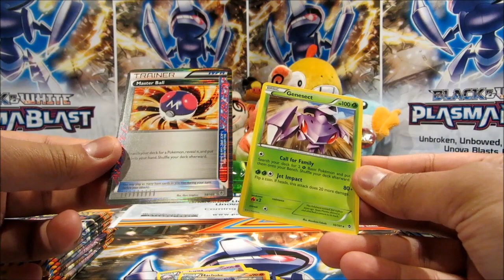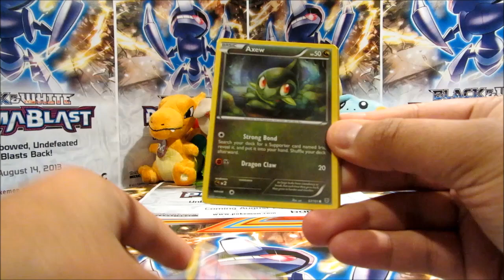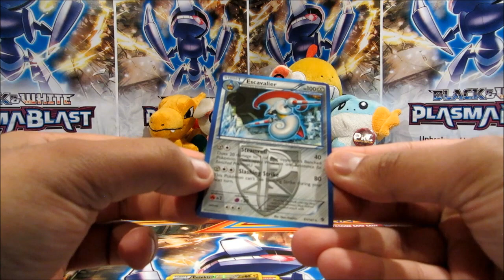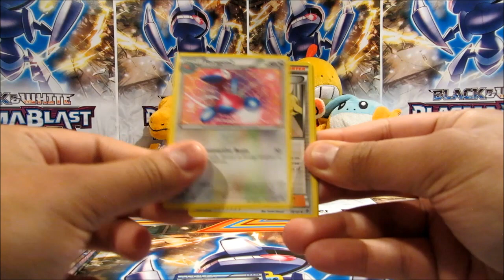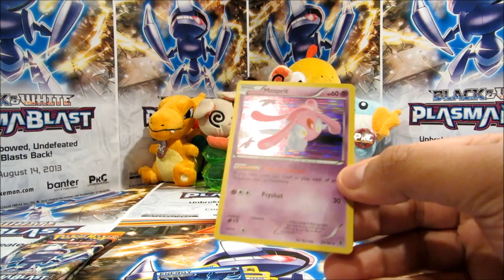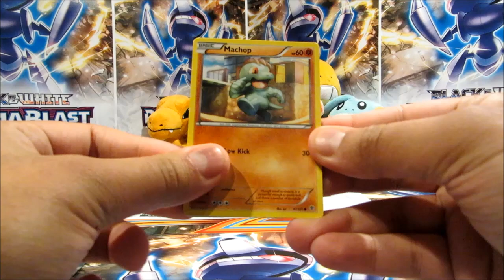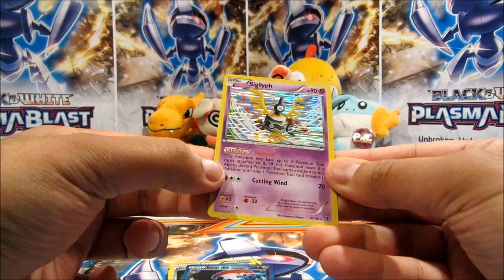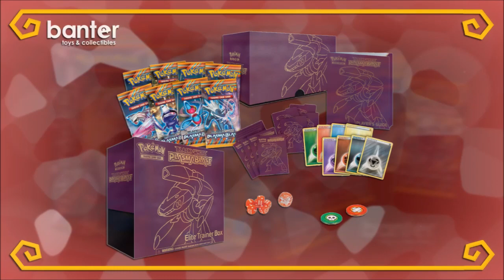PKC vs The Fans #4: Plasma Blast... Blast!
POKECOLLECTION'S POKÉMON X & Y LAUNCH:
▶ SKYPE: 'PokeCollection'

▶ BUY IN BULK: We have many cards available from a variety of sets, old school and new! We work to YOUR budgets, so we can give PokeTubers the best, and safest options! Keen? Flick us an email, and we'll get back to you!

▶ FANMAIL:
PokeCollection
Greenhithe, North Shore,
Auckland, New Zealand.
0756.
PkC vs The Fans has returned and we return to Plasma Blast. Who wins? YOU decide! ;)